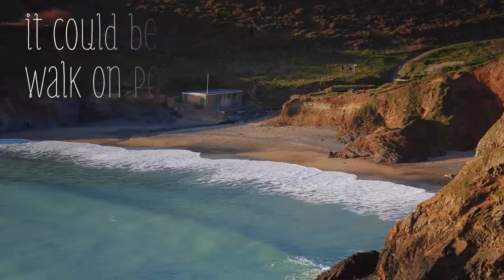Luxury Family Hotels